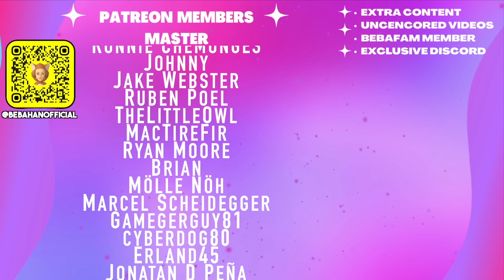Who Hired the New Chef...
Hannah
Cranbourne
 VIC 3977
Australia